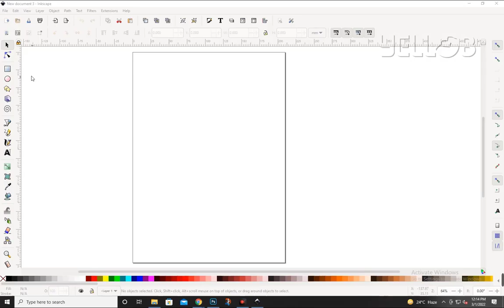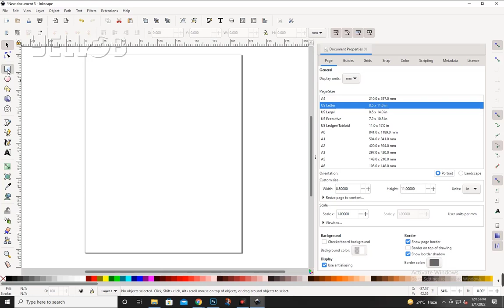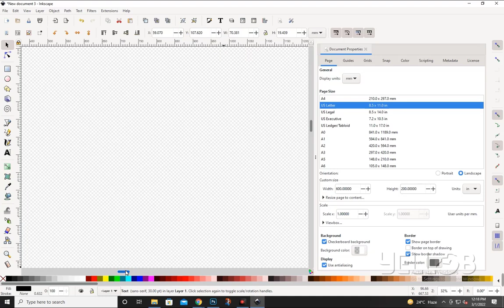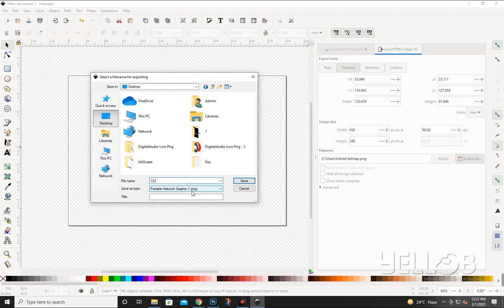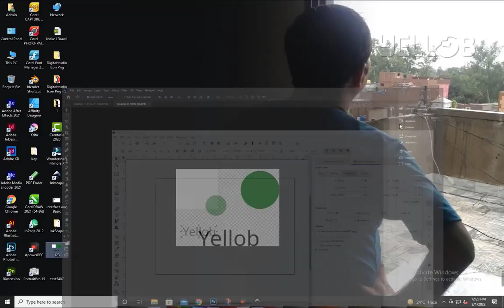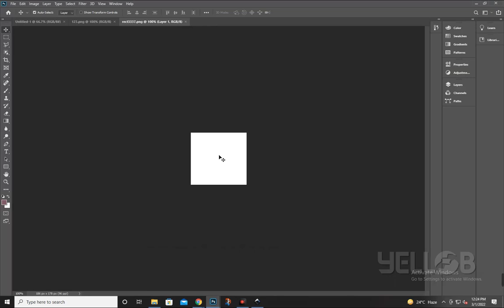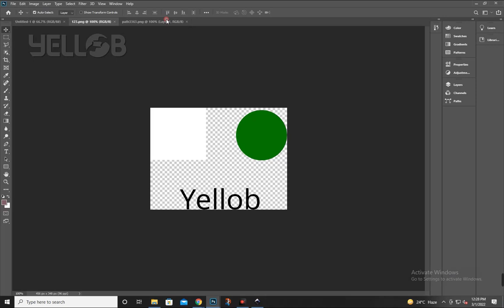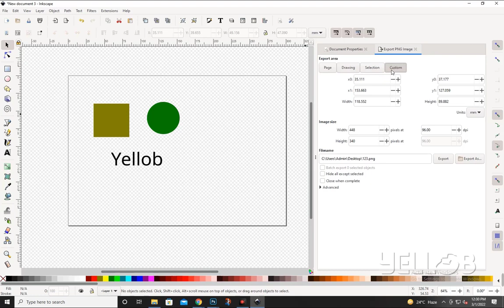Document Properties and Exporting PNG Images | Yellob